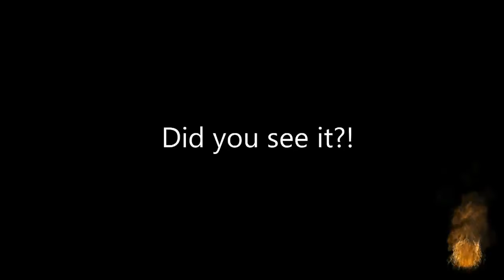Scary Video!!! Ghost Sightings in North England Caught On Tape Paranormal Activity